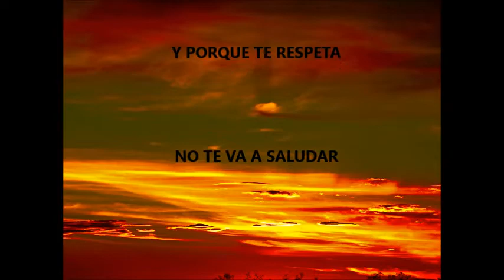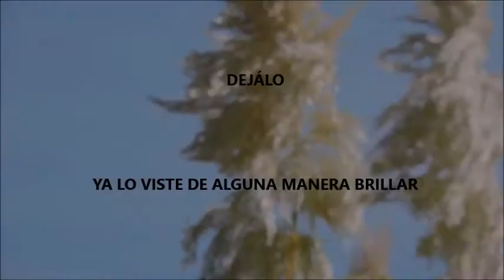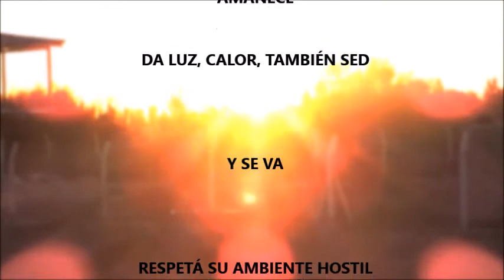Cuando El Patagónico Se Va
Estructura y Fundamentación del ritual de despedida de un Patagónico

El Respeto Patagónico al hacer el Fantasmita

Chopin, op. 37, si mayor, by Arthur Rubinstein

Chopin, Raindrops, by Martha Argerich

Billi Jean, by Michael Jackson